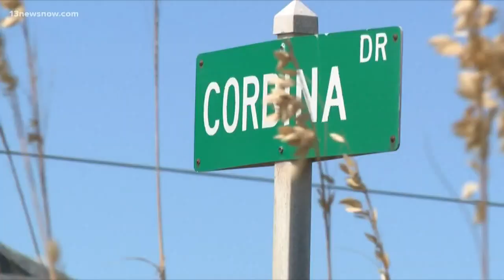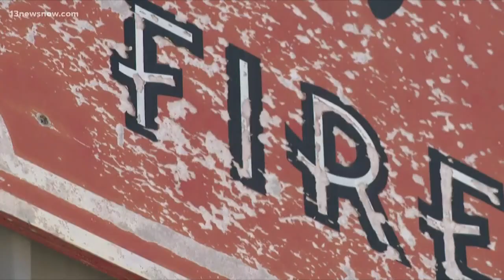Fire pickup truck runs over, kills woman on Outer Banks beach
The driver of a volunteer fire company pickup truck ran over a woman in Rodanthe Saturday, killing her. The death is under investigation. The Chicamacomico Fire Department pickup truck driver was leaving the beach when the accident happened.